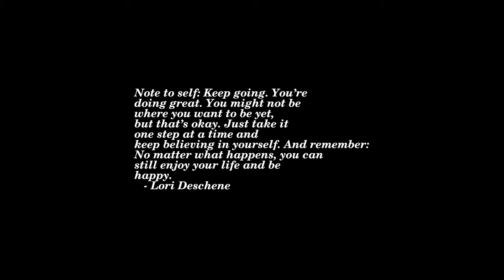Sunrise Time-lapse: Monday, March 14, 2022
On this day:
   Albert Einstein born, 1879
   Casey Jones born, 1864
   Giovanni Virginia Schiaparelli born, 1835, astronomer;
   named Mars "canals"
   Jean Baptiste Joseph Fourier born, 1768, mathematician & physicist
   Karl Marx died, 1883
   LISP introduced, 1960
   Teddy Roosevelt excludes Japanese laborers from continental US, 1907
   The kingdom of Cyprus is sold by the ruling Queen to Venice, 1489
   Georg Philipp Telemann is born in Magdeburg, 1681
   Canberra Day (ACT)
   Labour Day (VIC)
   Eight Hours Day (TAS)

Today's random fortune, quote, or snark:
Just weigh your own hurt against the hurt of all the others, and then
do what's best.
        -- Lovers and Other Strangers